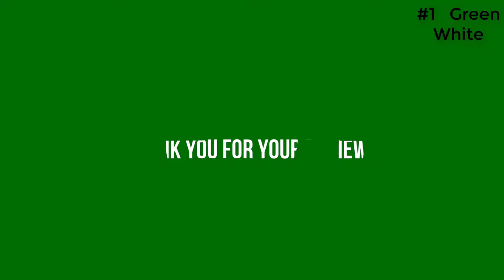Intro Idea WIPS